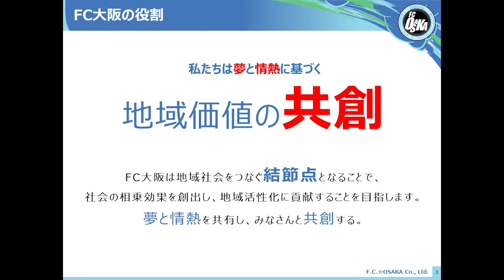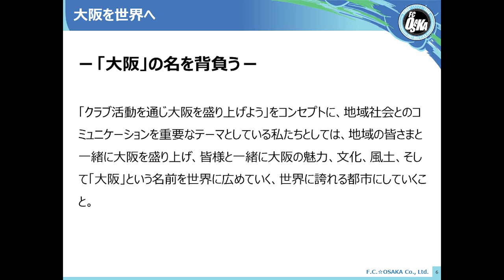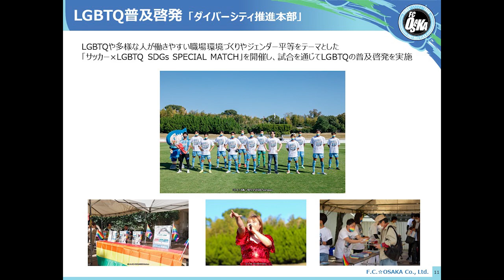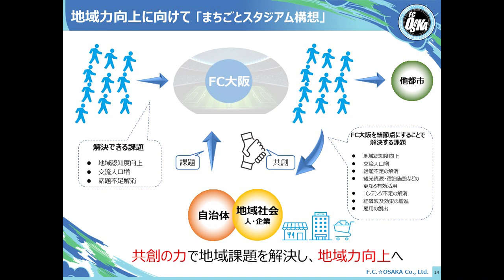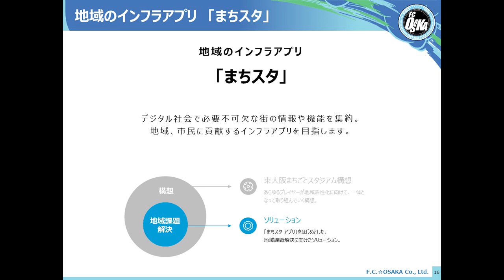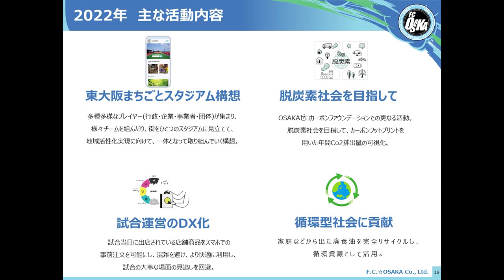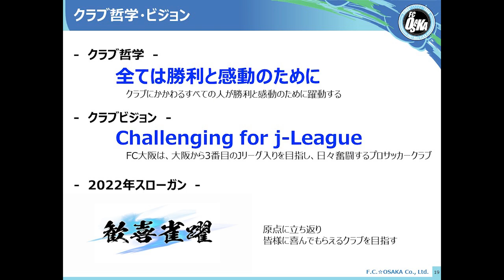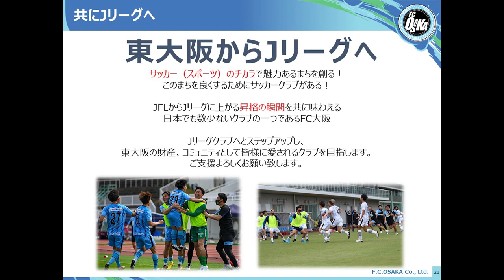FC大阪 2022シーズン クラブビジョン発表会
3月13日（日）より開幕する2022シーズンに先立ち、「FC大阪 2022シーズン クラブビジョン発表会」を配信します。

：内容：
１．株式会社F.C.大阪 代表取締役社長 近藤 祐輔より、クラブビジョンのご説明
２．FC大阪 トップチーム 監督 塚原 真也より、今シーズンの目標等のご説明
３．2022シーズン 新ユニフォームお披露目
４．フリートークコーナー① GK 背番号30 安田 惟太郎選手、GK 選手31 笠原 淳選手
５．フリートークコーナー② DF 背番号5 坂本 修佑選手、MF 7 木匠 貴大選手、MF 8 日髙 慶太選手

進行：FW 背番号41 武田 太一選手